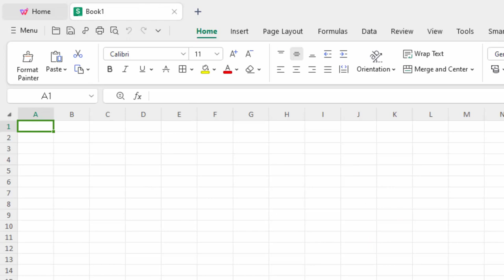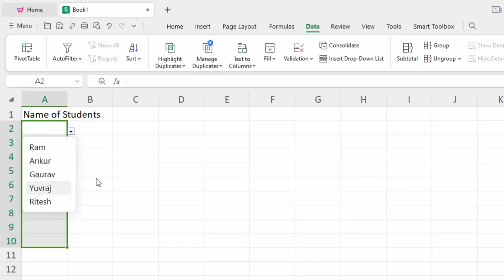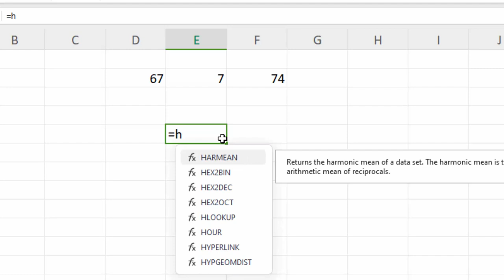Excel or WPS office in hindi@COMPUTEREXCELSOLUTION